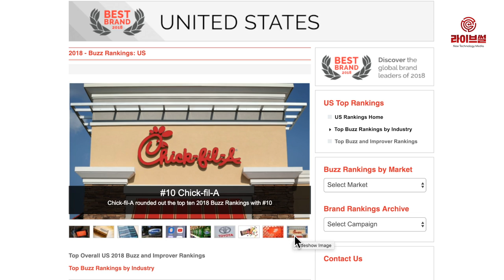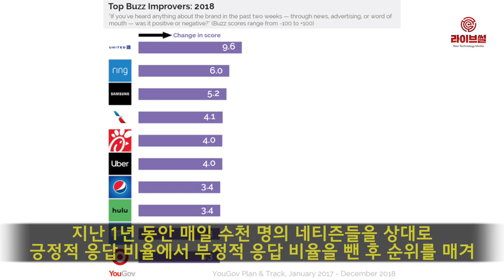[라이브썰] 삼성전자, 美 네티즌 호감도 순위 4위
삼성전자가 지난해 미국 네티즌들이 평가한 브랜드 호감도 순위에서 4위에 올랐습니다.

4일 글로벌 인터넷 여론조사 업체인 ‘유고브’(YouGov)가 발표한 ‘2018년 톱 버즈 랭킹’(Top Buzz Rankings 2018)에 따르면 삼성전자는 평점 22.3점으로 4위를 차지했습니다.

1위는 미국의 온라인 동영상 스트리밍 서비스인 넷플릭스(33.0점), 2위는 ‘아마존’(29.3점), 아마존의 유료 회원 서비스인 ‘아마존 프라임’(28.0점)이 3위를 차지했습니다.

이어 상위권 브랜드들은 유튜브(22.0점), P&G의 세제 브랜드 던(Dawn)(21.2점), 일본 자동차 브랜드 도요타(20.4점), 초콜릿 브랜드 M&M(20.3점), 건축자재 소매 체인 홈디포(19.7점), 패스트푸드 체인 칙필레(19.7점) 등이었습니다.

유고브의 버즈 랭킹은 지난 1년 동안 매일 수천 명의 네티즌들을 상대로 ‘최근 2주간 뉴스나 광고, 입소문을 통해서 특정 브랜드를 들어본 적이 있느냐’는 질문을 통해 집계됩니다. 네티즌 응답 중 긍정적 응답 비율에서 부정적 응답 비율을 뺀 후 순위를 매깁니다.

삼성전자는 전년보다 선호도 점수가 5.2점이나 상승해 브랜드 이미지 개선 순위에서도 3위에 올랐습니다. 1위는 지난 2017년 초과 예약된 비행기에서 승객을 억지로 끌어내리는 동영상이 공개돼 비난이 빗발쳤던 유나이티드 항공입니다.